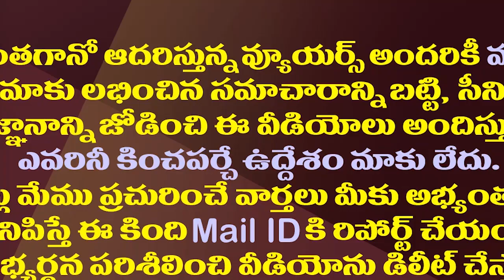టీవీ 9 ఎన్టీవీ మహిళా జర్నలిస్టుల ఇంట్రస్టింగ్ ఫైట్| Female Journalists Of TV9 & NTV Fight In AP